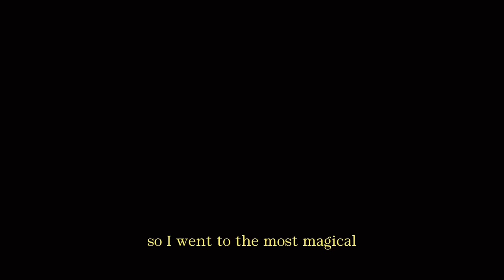Tokyo's Magical Mountains 🧚‍♀️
a day with @grimkara in the magical countryside of Japan. 🌿

 About Nini Sun.

I'm Nini, and I would like to take you on my journey to living a conscious life in Japan.
Sharing tasks and tools, we can use daily to find back into the present moment,
feel more alive and connected.